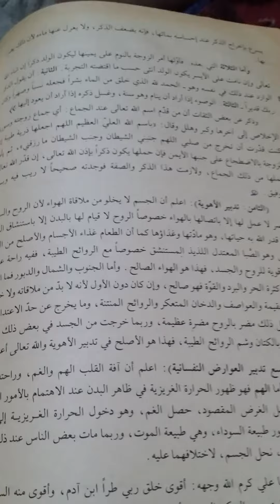نصيحة للأزواج. ...الراغبين في الانجاب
ادا تأخر الحمل وترغبون في الدرية...ولا تشكون من أي علل...انصحكم بنهج هده الطريقة التي استعملها عدد من الأشخاص فتحقق بمشيئة الله المراد ...قبل الجماع يقدم الرجل اسم الله تعالى (الله 3) .وسورة الإخلاص(3مرات) إلى آخرها ..ثم يكبر (الله أكبر 3 )ويهلل ( لا اله الا الله 3)..ثم يقول باسم الله العلي العظيم اللهم اجعلها دريةطيبةان كنت قدرت (بالشدة على الدال) أن تخرج من صلبي اللهم جنبني الشيطان وجنب الشيطان ما رزقتني ) ثم يامر زوجته بالاظطجاع على جنبها الأيمن فإن حملها يكون دكرا بادن الله تعالى (اعلم أن كثيرا من الناس لازما هدا الدكر فوجدوا صحيحا). والله الموفق (لا تنسى تفعيل الجرس مشكورا